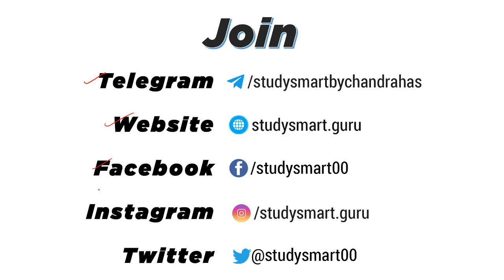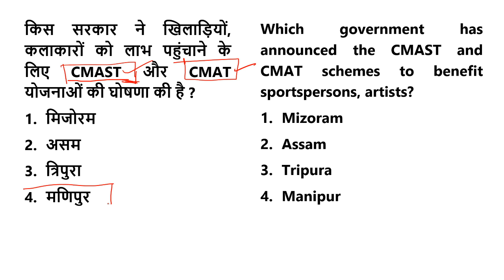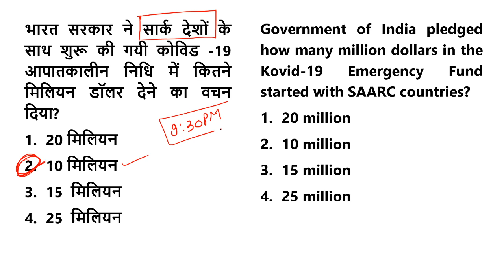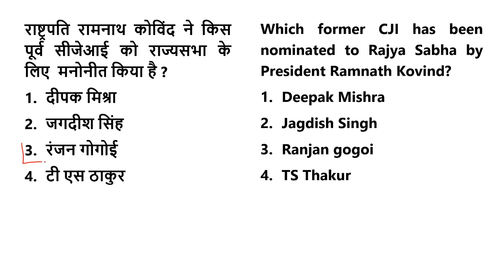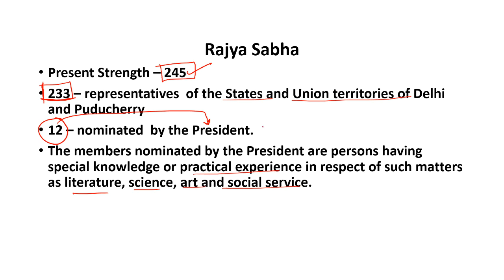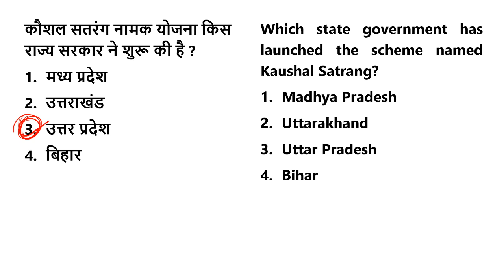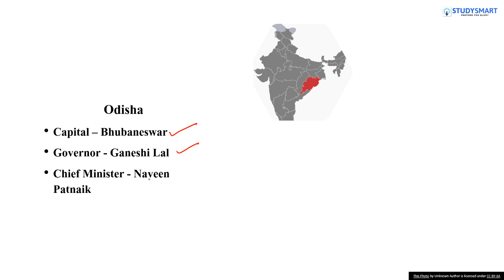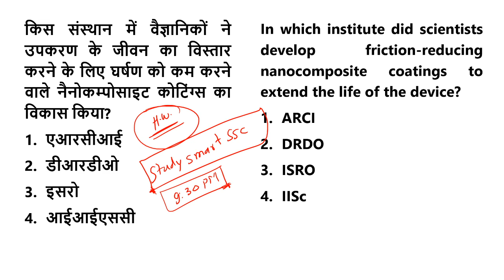17-18 March Current Affairs 2020 | Latest Current Affairs 2020 MCQs with Extra info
In this video we are discussing important Current Affairs of  17-18  March 2020 in MCQ format that are very important for upcoming competitive exams like SBI PO, SSC CGL, RRB NTPC, Bank PO, UPSC and other state level exams. in hindi and english

Chandrahas